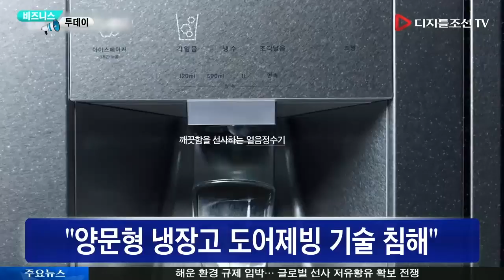LG, 유럽 가전3사에 특허침해 소송